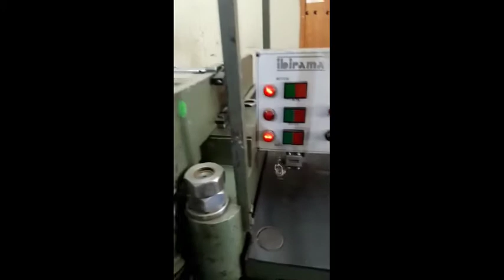FLEXOGRÁFICA IBIRAMA 4 CORES - Cód.: 21168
FLEXOGRÁFICA IBIRAMA 4 CORES